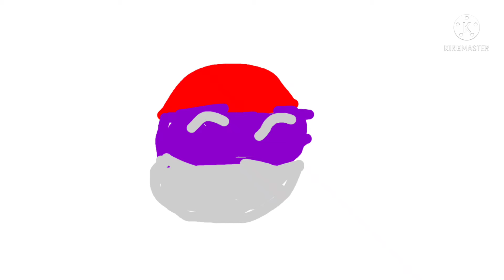serbia flips his flag